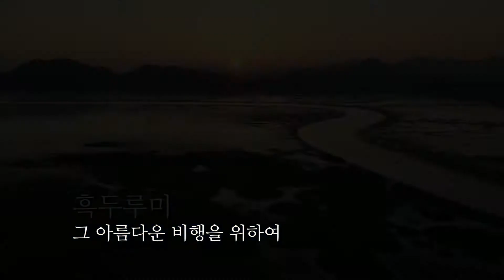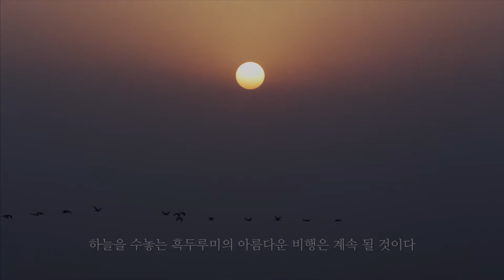흑두루미, 그 아름다운 비행을 위하여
전장 100cm. 흰색의 머리와 목을 제외한 몸 전체는 검정색이다. 노란색의 부리는 두루미나 재두루미보다는 작으며, 눈은 붉은색이다. 이마에는 검정색의 무늬가 있고, 검정색 무늬 뒤 정수리에는 붉은색의 피부가 나출되어 있다. 다리는 검정색이다.
주로 러시아 시베리아의 남부와 남동부지역에서 번식하고, 이때 비번식개체는 러시아, 몽골, 중국의 국경지대에 걸쳐 분포한다. 월동지는 중국 남부 양쯔강유역의 포양호, 둥팅호, 허베이 지역과 우리나라의 순천만, 일본 큐슈 이즈미 지역 등이다.
서식지는 얕은습지, 하구, 초지, 산림소택지 그리고 논 및 농경지이다. 번식은 타이가지대의 산림소택지에서 하며, 둥지는 습한 이끼, 풀의 줄기나 잎, 진흙 등으로 만든다. 산란기는 4월 말에서 5월 초이며, 한배산란수는 보통 2개이다. 먹이는 열매, 수생식물, 곤충, 어류, 무척추동물, 연체동물, 양서류, 파충류, 식물의 구근, 벼의 낱알 등이다.
우리나라 겨울철새이며, 과거에는 경상북도 구미시 해평습지가 우리나라 흑두루미의 최대도래지였으나, 1990년부터 전라남도 순천만에 도래하는 월동 개체수가 증가하였으며, 현재는 순천만이 우리나라의 흑두루미 최대도래지이고, 충청남도 천수만에 지속적으로 도래하여 월동하고 있다.